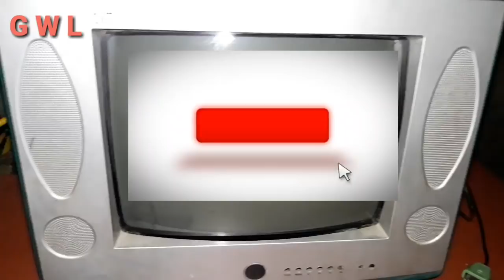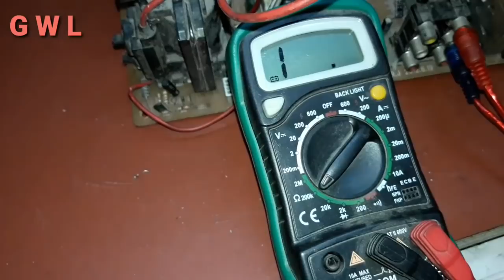Low Brightness problem ,Crt TV Fault Repair.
Tv fault repair low brightness problem.
brightness problem Tv fault repair.
Tv repair.